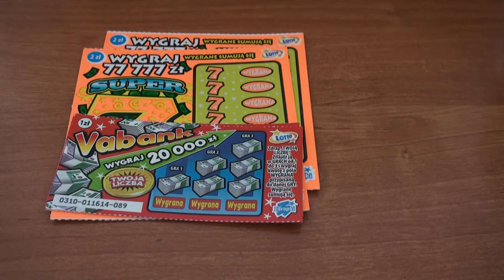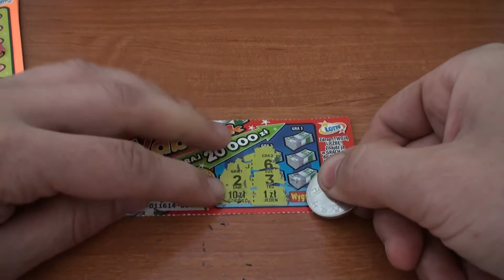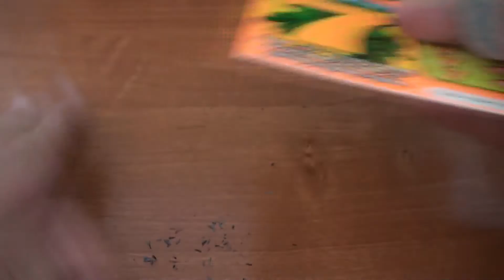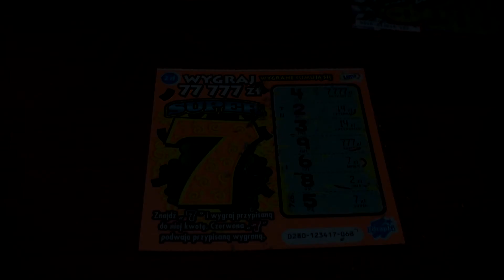Zdrapki #4: losy Vabank / SUPER 7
Cykl filmików o tematyce gier drapanych :)
Dołożyłem do puli 6zł i kupiłem:2 losy po 2zł i 2 po 1zł  i co wygrałem?